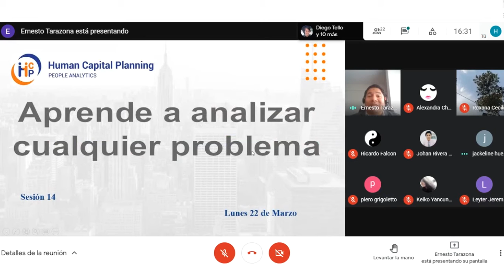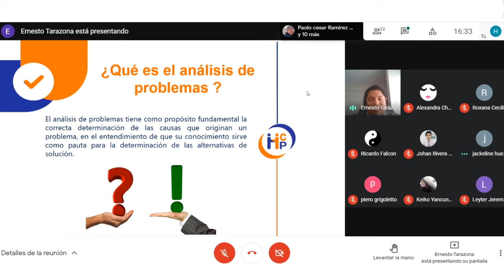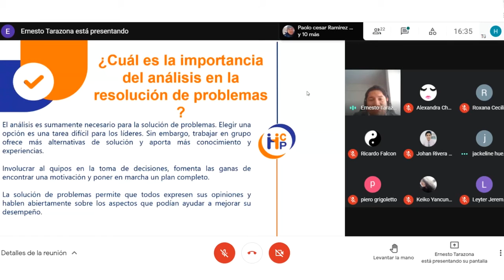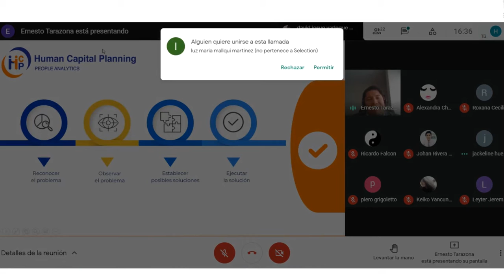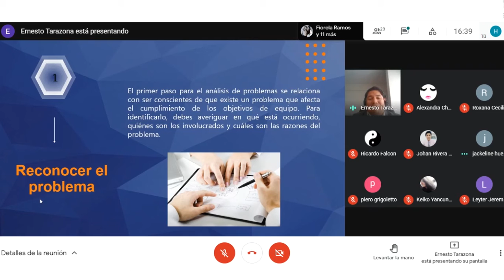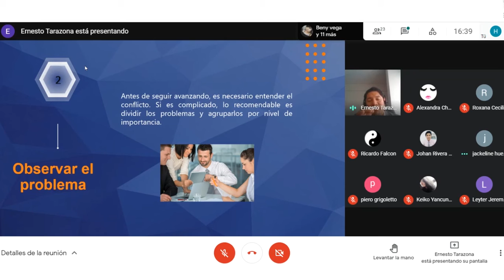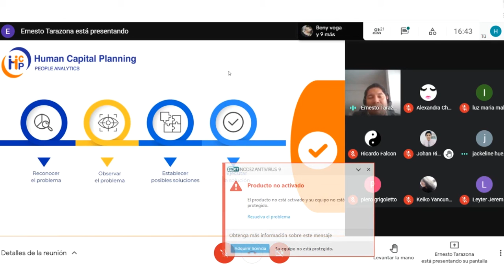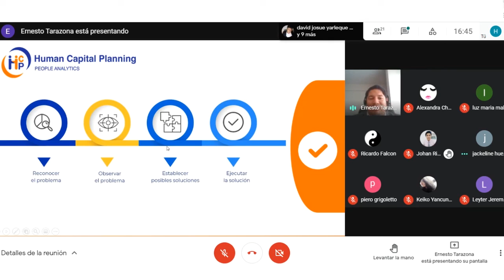Aprende a analizar cualquier problema 👨‍💼🧠